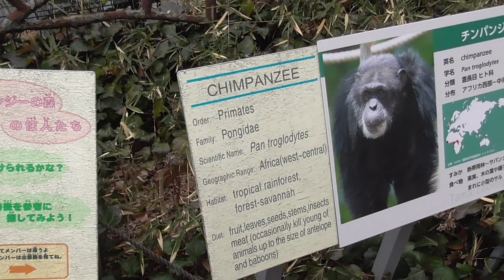Introduction of the name【Tama Zoological Park in Tokyo , Japan】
【Video description】
I introduce chimpanzees of the Tama zoological park in Tokyo, Japan.
All of you, please come to meet chimpanzees of the Tama zoological park in Tokyo, Japan.
【Related channels】
Orangutan Tokyo
Japanese Setsubun  Ritual "Orangutan"
The gorilla which continues eating mucus.